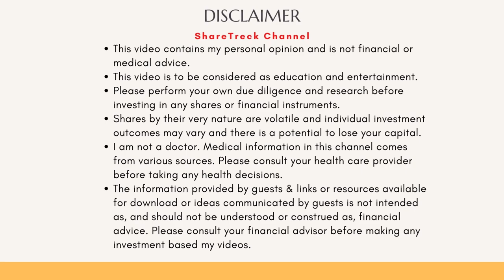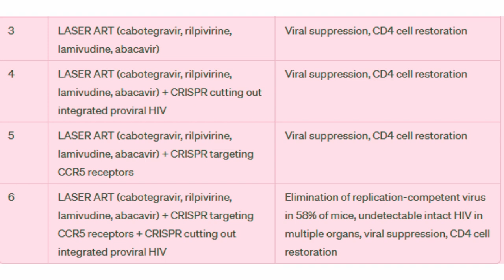Excision Bio demonstrates great results for EBT-101 as mice models demonstrate sterilizing cure.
This video is an update on Excision bio and their EBT-101 therapy for HIV. Mice models have shown exciting results with sterilizing cure in a majority of test subjects using combination therapy with EBT-101. The same approach is being replicated on monkey models. Please watch the video to the end for exciting information.